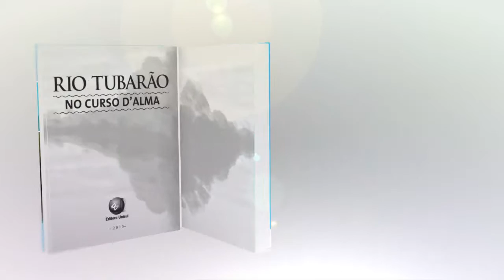LIVRO RIO TUBARÃO NO CURSO D'ALMA - ARARY